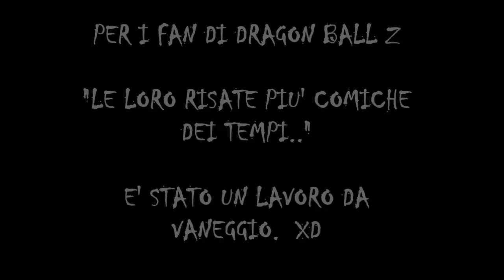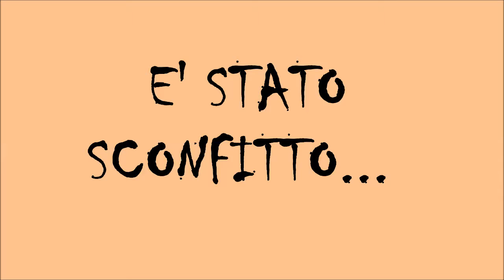DRAGON BALL Z | LE MIGLIORI SCENE DI RISATE EPICHE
Vedete, questi sono i miei problemi.. Quando mi gira, mi vengono questi vaneggi.